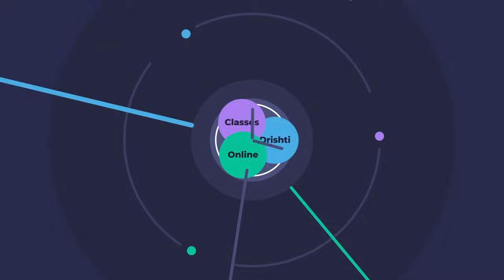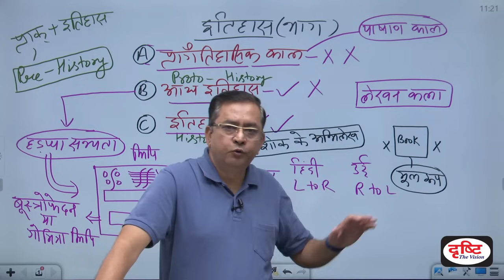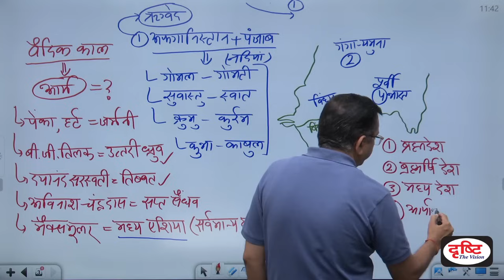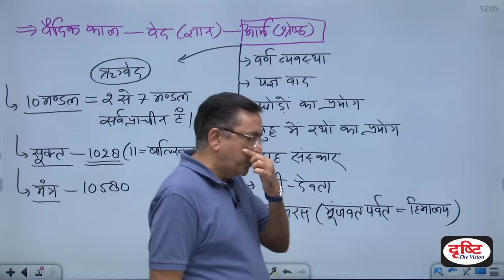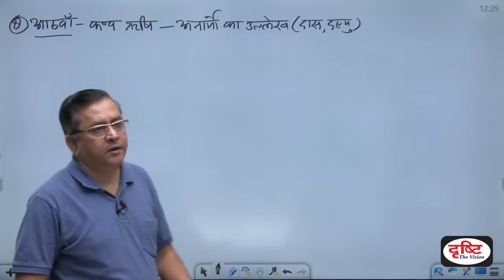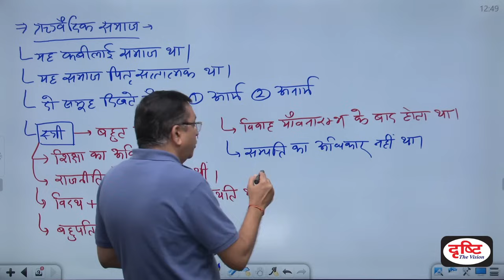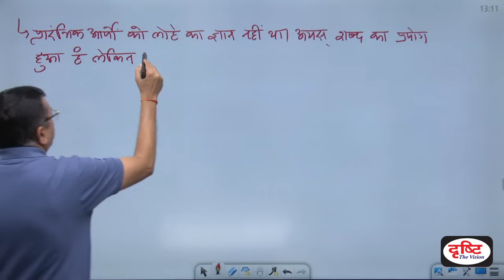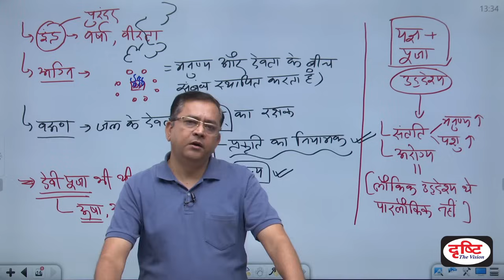UPSC IAS GS PRELIMS 2023 | History | Demo Class | Drishti IAS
प्रिय अभ्यर्थियो,
दृष्टि का नया कोर्स ‘IAS सामान्य अध्ययन प्रिलिम्स 2023’ शुरू हो रहा है। सिविल सेवा परीक्षा में हिंदी माध्यम के कम परिणाम की एक बड़ी वजह यह भी है कि, प्रिलिम्स में हिंदी माध्यम के बहुत कम विद्यार्थी ही सफल हो पाते हैं। ऐसा उचित गाइडेंस की कमी, कम सुविधा और कमज़ोर रणनीति जैसे कारणों से होता है। ऐसे ही कारणों को ध्यान में रखते हुए हमने यह कोर्स तैयार किया है। ताकि दिल्ली न आ सकने वाले विद्यार्थी अपने घर पर रहकर ही आसानी से सर्वश्रेष्ठ अध्यापकों से पढ़ सकें और प्रिलिम्स परीक्षा की चुनौती को तोड़ सकें। इस कोर्स में एडमिशन आरंभ हैं।

कोर्स की प्रमुख विशेषताएँ-

1) लगभग 500+ घंटों की कक्षाएँ।
2) प्रत्येक कक्षा को 1 वर्ष तक असीमित बार देखने की सुविधा।
3) 'क्विक बुक सीरीज़' की 08 पुस्तकें तथा 'प्रिलिम्स प्रैक्टिस सीरीज़' की 6 पुस्तकें निशुल्क
4) हर कक्षा के अंत में उस टॉपिक से संबंधित पूछे गए और पूछे जा सकने वालों प्रश्नों पर चर्चा।
5) वीडियो क्लिप्स और विज़ुअल्स की मदद से जटिल विषयों की रुचिकर प्रस्तुति।
6) परीक्षा से ठीक पहले करेंट अफेयर्स की 30 निशुल्क कक्षाओं की सुविधा (दृष्टि लर्निंग ऐप द्वारा)।
7) 25 टेस्ट्स की प्रिलिम्स मॉक टेस्ट सीरीज़ की नि:शुल्क सुविधा (दृष्टि लर्निंग ऐप द्वारा)।
8) 1 वर्ष तक दृष्टि की मासिक पत्रिका 'दृष्टि करेंट अफेयर्स टुडे' की निशुल्क होम डिलीवरी।

इस कोर्स से जुड़ी अतिरिक्त जानकारी के लिये इस लिंक पर जाएँ या फिर 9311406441 पर हमें फोन करें।

1. Videos by Dr. Vikas Divyakriti

2. Concept Talk- By Dr. Vikas Divyakirti